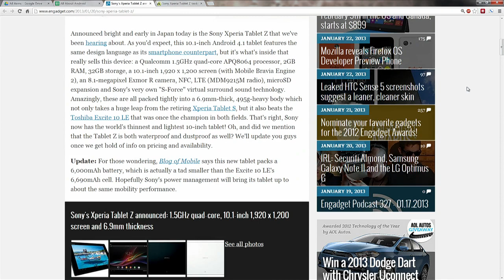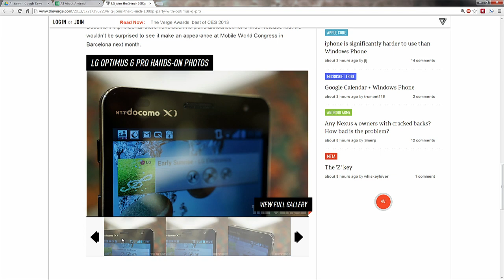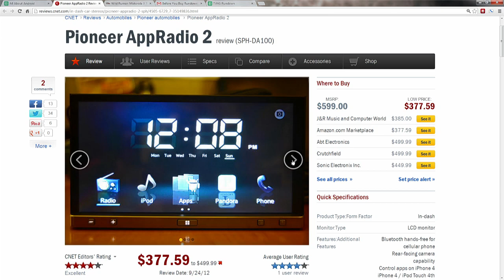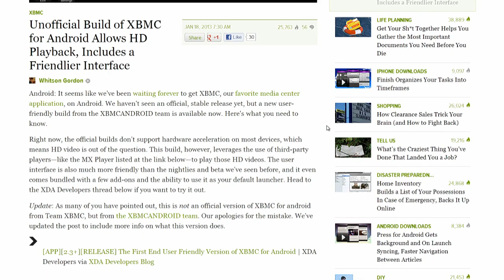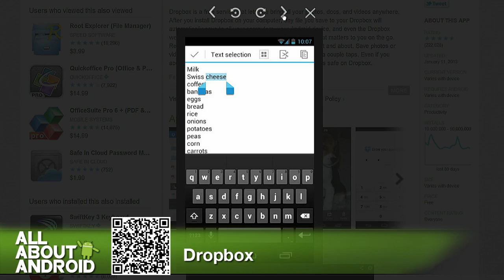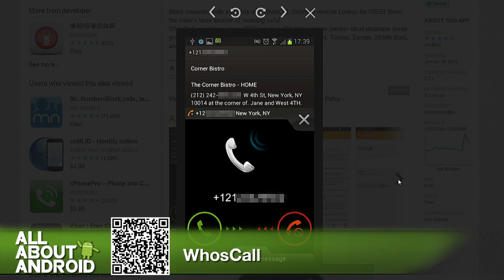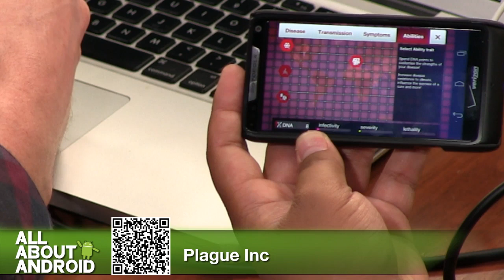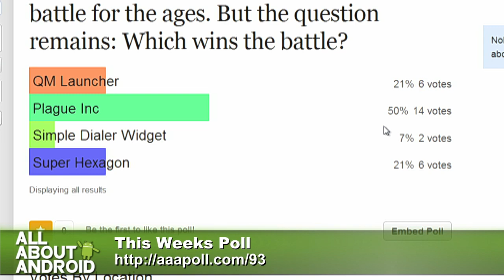All About Android 93: Way to Virago, Google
Hosts: Jason Howell, Gina Trapani, Ron Richards, and Chad Johnson

New hardware from Sony and LG, state of car audio and Android, our must-install apps for new phones, and more.

Guest: Tony Hannides

Vote for your favorite app from this week's Arena

We invite you to check out the full show notes for today's episode here.

Running time: 1:21:25